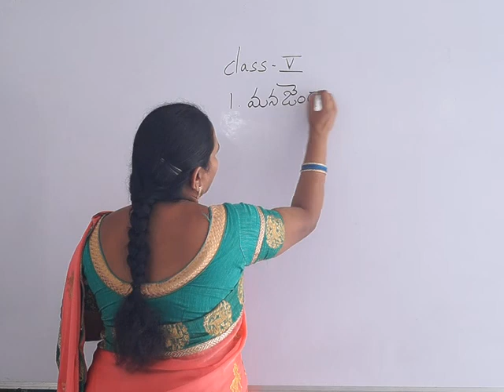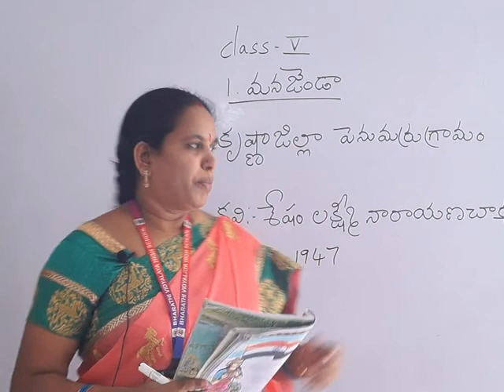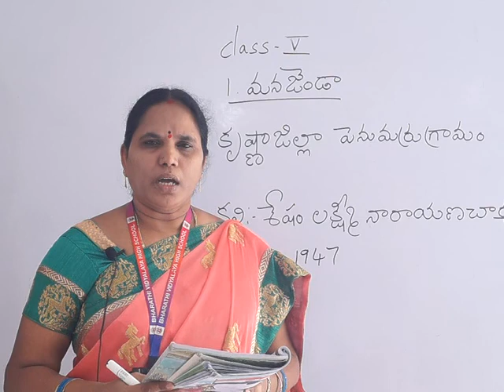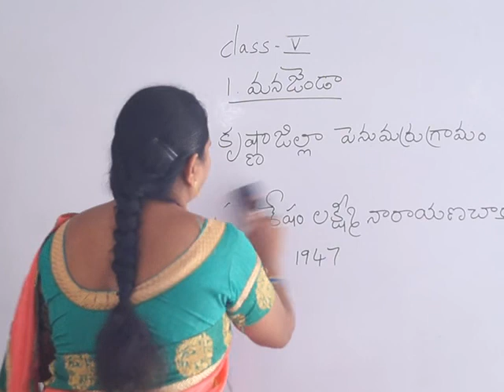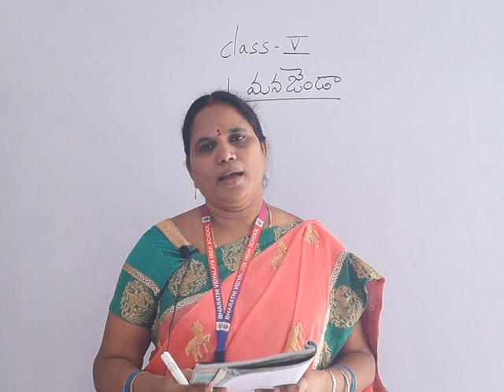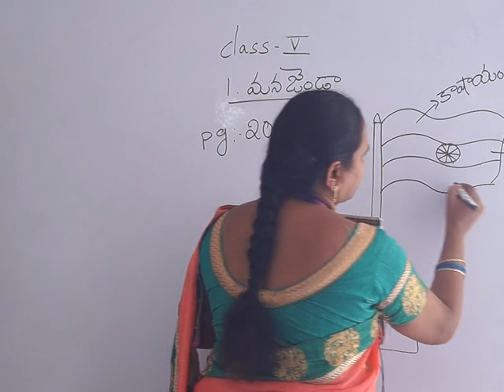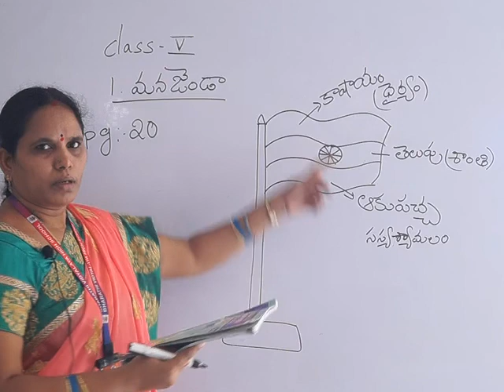Telugu Class-5, Ls.1.ManaJenda Introduction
5th Telugu 1 ManaJenda Intro